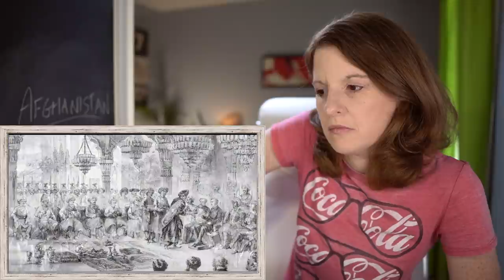American Reacts to Why Afghanistan is Impossible to Conquer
In light of the recent events in Afghanistan, I've been curious about the history of the region, and why it's been such a difficult place for foreign powers to control. My intention with this video isn't to get into political debates, but to learn about the history, geography, and socio-political aspects of the region. History always gives context for the present, and I think it's important (especially now) that we all have a better understanding of the situation.

00:00 - Intro
02:47 - Reaction
18:42 - Outro

If you want to send any snail mail:
SoGal
USA